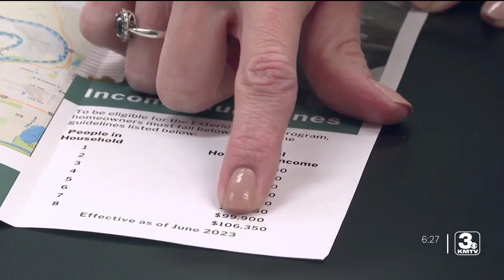Exterior Repair Program: Deadline approaching for qualifying residents to apply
Qualifying residents can apply for the exterior of their homes to be fixed and fully paid for by the city of Omaha, but the application deadline is approaching.